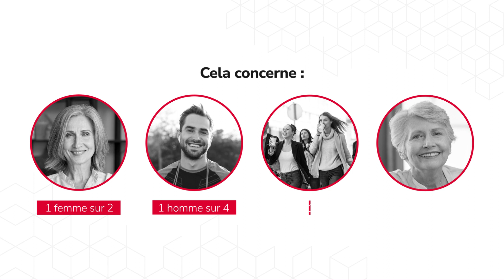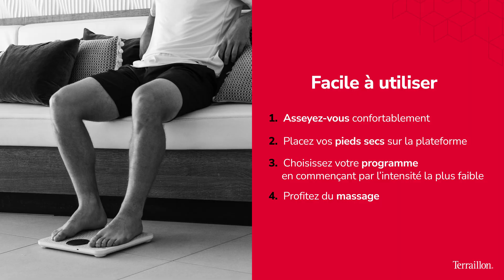Film produit "PowerMassager" | Terraillon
Réalisation d'un film produit mêlant motion design et prises de vues réelles pour l'entreprise Terraillon : Le powerMassager. Ce film a été tourné dans notre plateau et décliné en 5 langues pour la commercialisation de la nouvelle balance.